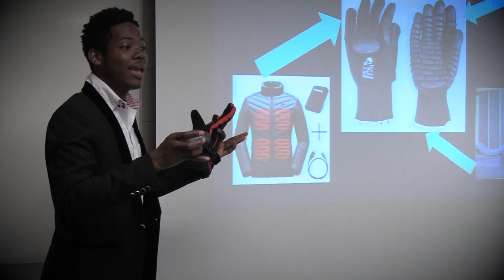Youth Entrepreneurship Challenge 2019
This is a competitive event where students from local high schools form teams and use their creativity to come up with a solution to an everyday problem.
They submit a proposal which is then evaluated and four teams are chosen to compete in the challenge at our campus presenting their idea to a panel of judges.
Thank you to all who submitted their proposals.